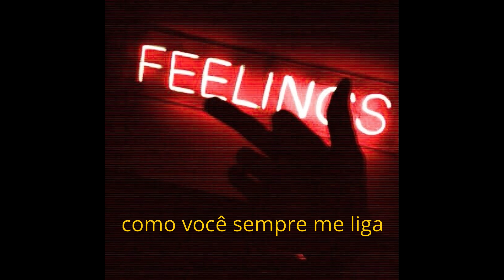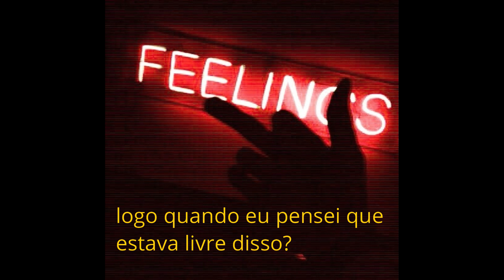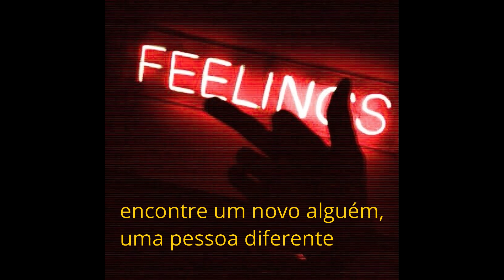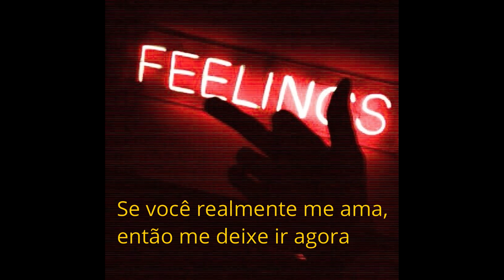Niykee Heaton - Starting Over (Tradução)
Eu voltei :)
Perdoem os erros, espero melhorar com o tempo.